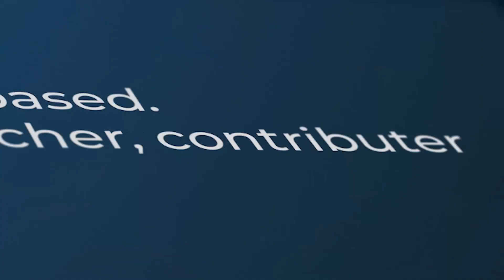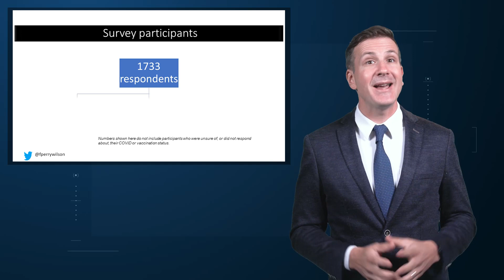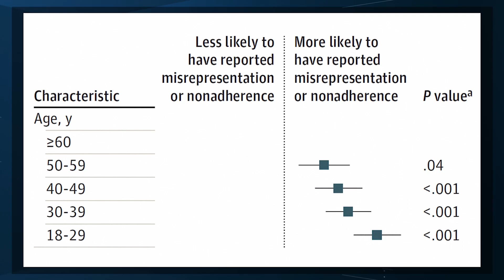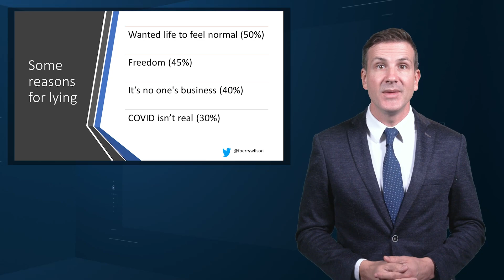Why People Lie About COVID? | Impact Factor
Dr F Perry Wilson reviews a study about the COVID-related untruths freely told during the pandemic.